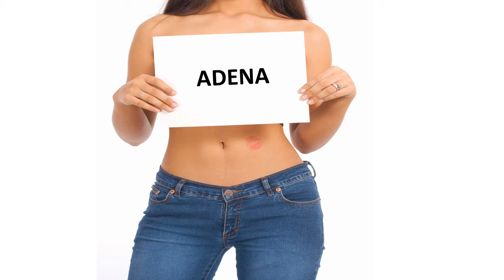Herzlichen Glückwunsch zum Geburtstag ADENA